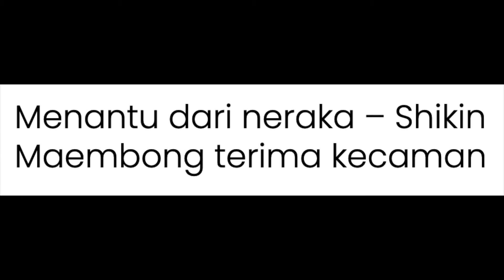MENANTU DARI NERAKA -- Shikin Maembong Terima Kecaman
Cara kau cakap pun orang tahu kau menipu! Dah lah mulut senget! Itu adalah antara kecaman yang diterima kakak pelakon Emma Maembong, Shikin Maembong di Instagramnya.

Mesej berbentuk penghinaan dan kutukan itu dilemparkan beberapa individu tidak dikenali kepada Shikin.

Selain dihambur dengan kata-kata kesat, wujud segelintir netizen yang menulis hantaran berbaur lucah dan mengaibkan ibu seorang anak itu.

“Menantu dari neraka,” tulis seorang pengguna Instagram.

Kesal dengan perkara tersebut, Shikin menerusi Instastory nya memberi reaksi berhubung kutukan-kutukan yang diterimanya itu.

“Kelakar tengok ramai D M dan komen dekat gambar saya. body shaming. hina rupa saya. siap maki bagai.

“Apalah, engkau orang bagi pahala free dekat saya. Alhamdulillah… walau saya buruk macam ini pun, janji saya happy.

“Syukur atas pemberian Allah. Saya tahu awak semua perfect, tak macam saya, buruk,” tulisnya.

Shikin baru-baru ini bertindak memfailkan saman malu terhadap Chef Wan selepas cef terkemuka itu menegurnya secara terbuka gara-gara pertelingkahannya dengan bekas suami, Nadzri atau Chef Riz berhubung soal anak mereka, Putri Arriana Natasya yang kini berusia tujuh tahun.

Bagaimanapun, Chef Wan, dalam kenyataannya di Instagram baru-baru ini menegaskan tidak akan melayan tuntutan saman bernilai RM1 juta yang dibuat terhadapnya itu.